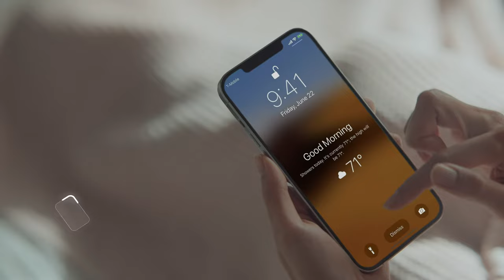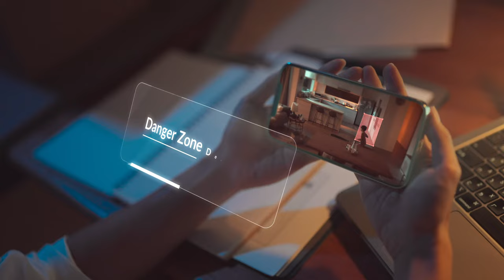Introducing CuboAi: the smart baby monitor for your parenting journey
We envision a world where parents are empowered to worry less and spend more time exploring how they would like to walk their parenting journey. Join us on our mission to bring safety to babies around the world and peace of mind to parents via our empathetic technology.

CuboAi, the world's first baby monitor brand ever to apply AI to baby safety, sleep, and memories. Ease your mind and journey on with our award-winning features:⁠
🛌 Baby's Movement detection⁠
📲 Danger Zone detection⁠
👶 Covered-Face detection⁠
💦 True Cry detection⁠
📸 Auto-Photo Capture
📊 Sleep Analytics
...and a few more upcoming NEW features such as AI Lullabies and Daytime Nap Report (launching June 2022).